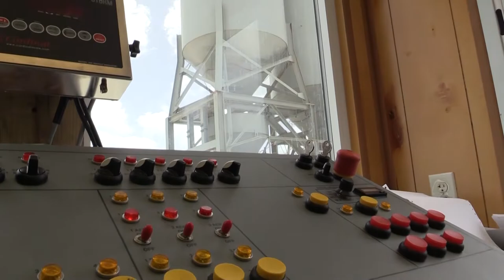MAJOR UPDATE ON PLH PROJECT IN BARBUDA